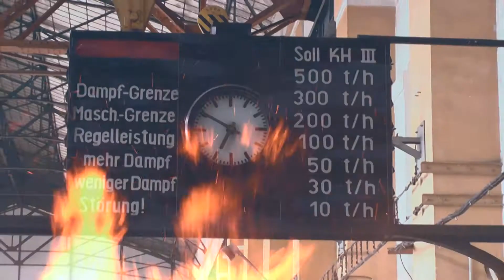"DER SPRUNG" - Kurzfilm / "THE JUMP" - Short Film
"DER SPRUNG" ist ein Kurzfilm aus dem Jahr 2020. - Ein Sprung ins Abenteuer? Eine Unterweltsfahrt? Die Geschichte einer Initiation? - Viel Spaß!

"THE JUMP" is a shortfilm from 2020. - A leap into adventure? A journey through the underworld? The story of an initiation? - Enjoy!

Libelle Film 2020
ein Film von Nadja Kruse und Eric Michalak
mit:
Nadja Kruse/ Nana Sturm, Eric Michalak, Melissa Wagner, Daniel Pribl, Stephanie George